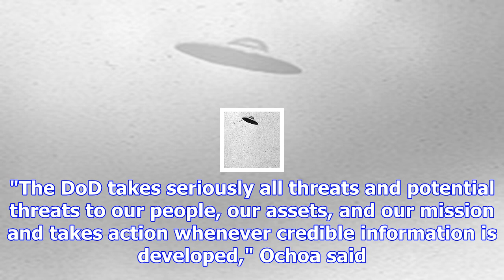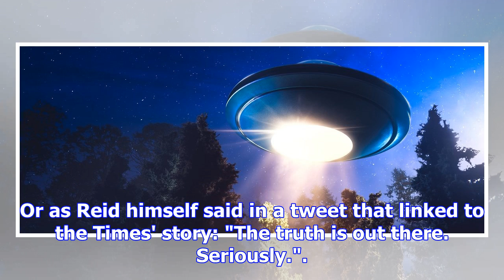Pentagon admits to ufo programme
The Pentagon acknowledged on Saturday that its long-secret UFO investigation program ended in 2012, ...